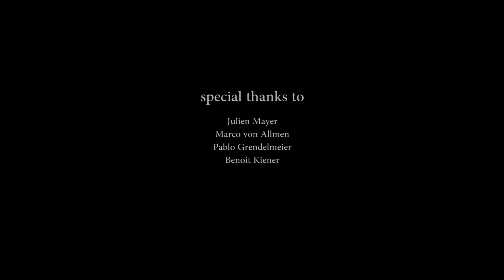For My Father - Andy Mckee (Cover By Ugur Turhal)